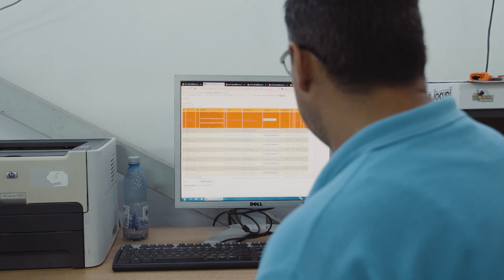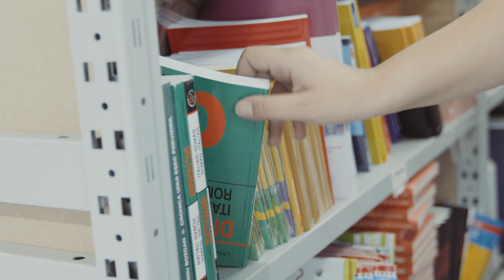Interviu Librarie net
Interviu Librarie.net - DPD Romania. Lansare serviciu DPD Collect.